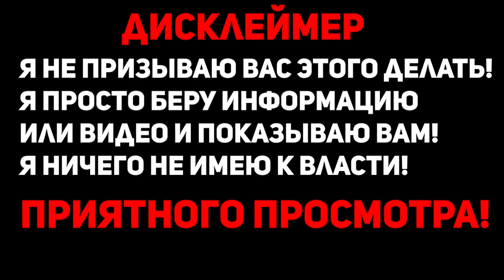БАБУШКУ ПНУЛИ ОМОНЫ! | ЧТО СЛУЧИЛОСЬ С ЛЮДЬМИ? | МИТИНГ 23 ЯНВАРЯ | АЛЕКСЕЙ НАВАЛЬНЫЙ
Всем привет С вами САМ!И сегодня НОВСТИ!